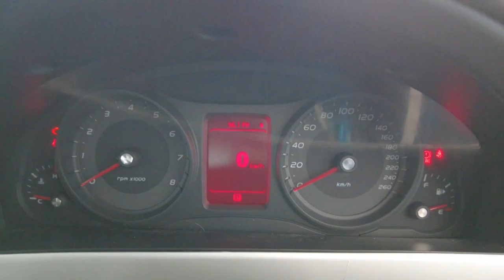2012 HOLDEN Commodore Myaree, Fremantle, Booragoon, Kardinya, Palmyra, WA 11009967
Blue New 2012 HOLDEN Commodore  available in Myaree, Western Australia. Servicing the Fremantle, Booragoon, Kardinya, Palmyra, WA area.

Melville Hyundai
170 Leach Hwy